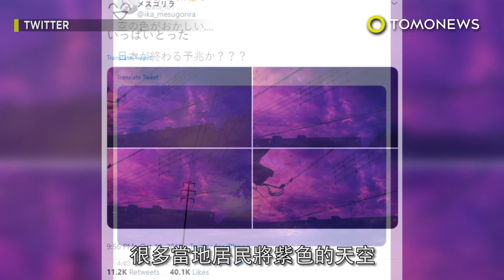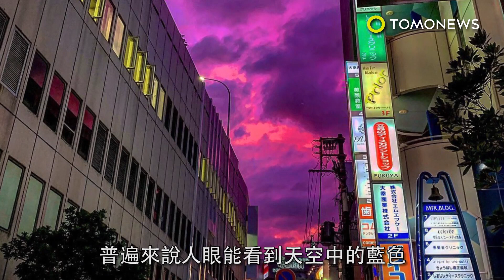暴風雨前的寧靜！颱風哈吉貝襲東京前 出現紫色天空奇景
在颱風哈吉貝登陸東京之前，當地居民看到天空變成了紫色的奇幻景象，很多當地居民將紫色的天空拍下，上傳到社群媒體上，驚嘆奇幻景象。隨之而來的是恐破60年暴雨紀錄的颱風哈吉貝。根據ABC新聞報導，上百萬居民們被告知趕快撤離住家，威力直逼1958年奪走1,269人性命的強颱。而天空的紫色奇景稱為「霞」，通常在太陽光斜照，遇到懸浮在大氣層高處的細小塵粒，便會產生「霞」，大型塵粒應該是會吸收光線，並平均的散發出去，產生柔和的色調。但由於這種現象只會發生在細小塵粒中，因此產生出來的顏色是更亮麗生動的。根據CBC報導指出，普遍來說人眼能看到天空中的藍色，而在暴風雨時，有時候能在天空中看到紫色，光線透過空氣中的水氣折射，因此形成如此漂亮的紫色。颱風哈吉貝從週六開始重創東日本，造成河水高漲和船隻翻船，政府也正式發出可能會有土石流的警告。當這支影片做好後，NHK報導指出颱風哈吉貝已造成保守估計至少40人死亡189人受傷，以及部分居民失蹤的慘狀，日本加油。